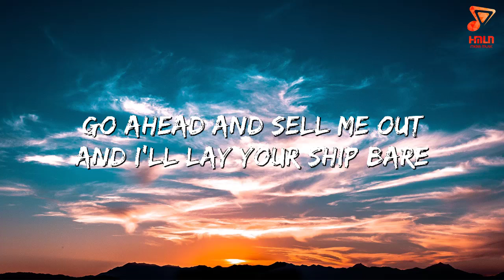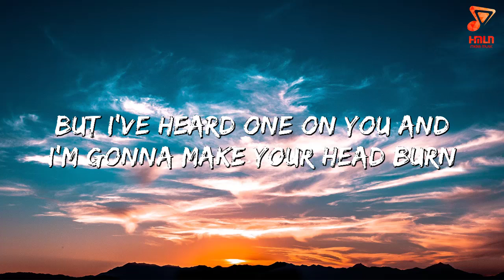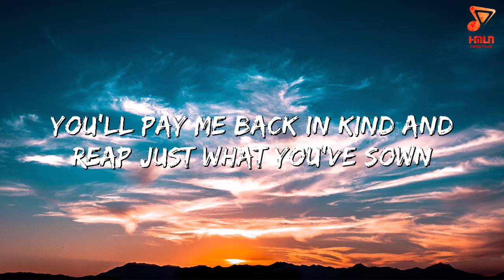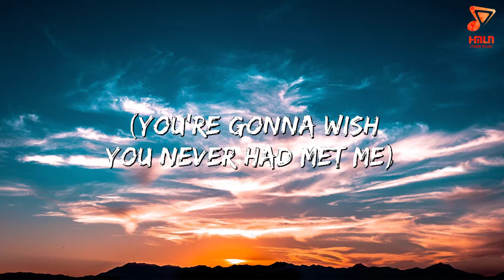Adele ╸Rolling in the Deep LYRIC VIDEO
We've got everything from pop music news to our favorite pop playlists and even some of the best pop remixes.